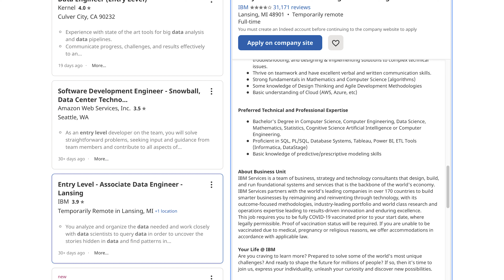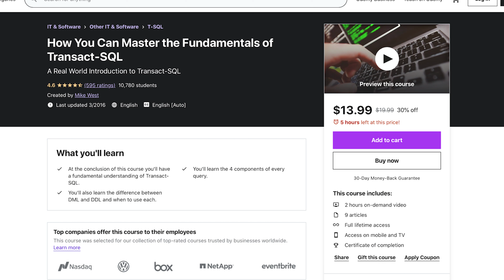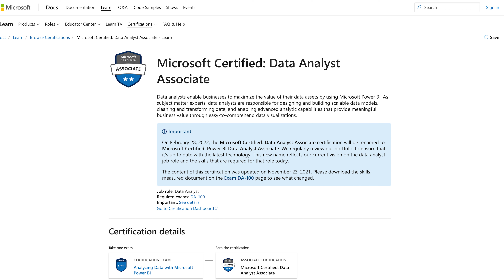How Do You Get a Job as a Data Engineer?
In this video, I'll provide you with some real-world insight into attaining your first data role.